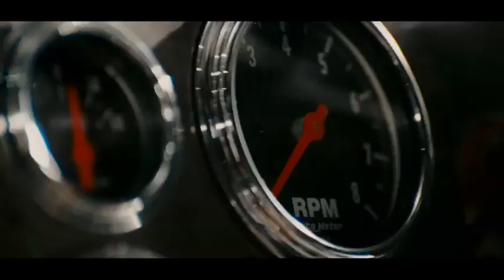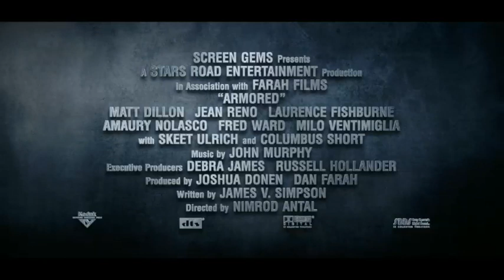Watch the Trailer for ARMORED. In Theaters 12/4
Release Date: 4 December 2009 (United States)
A crew of officers at an armored transport security firm risk their lives when they embark on the ultimate heist. Against their own company. Armed with a seemingly fool-proof plan, the men plan on making off with a fortune with harm to none. But when an unexpected witness interferes, the plan quickly unravels and all bets are off.

Cast: Matt Dillon, Laurence Fishburne, Jean Reno, Skeet Ulrich, Fred Ward, Columbus Short, Milo Ventimiglia, Amaury Nolasco
Director: Nimrod Antal
Screenplay By: James V. Simpson